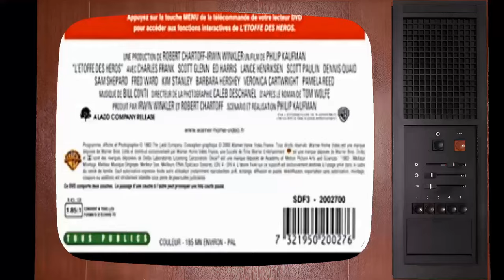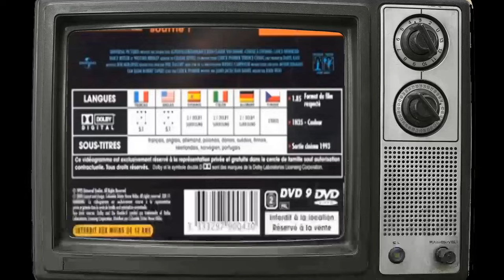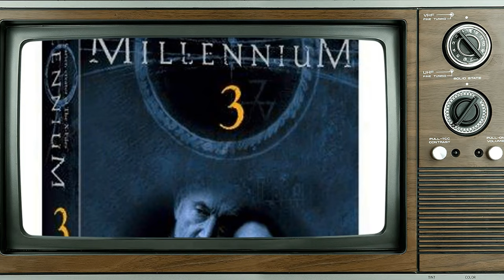The Lance Henriksen They Don't Want You To See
Calling all cinephiles and Classic Hollywood devotees! 🎞️ Join me as we honor the extraordinary Lance Henriksen, an indelible force in the golden age of cinema. 🌟

From unforgettable performances to groundbreaking achievements, Lance Henriksen's artistry continues to inspire generations of film enthusiasts. 🎬

Get ready to immerse yourself in the mesmerizing stories, iconic roles, and timeless allure of Lance Henriksen.

🌠 Lights, camera, and let's revel in the magic of Classic Hollywood with Lance Henriksen as our guiding star! ✨🎭
Filmography: